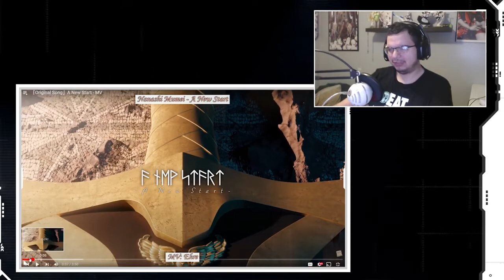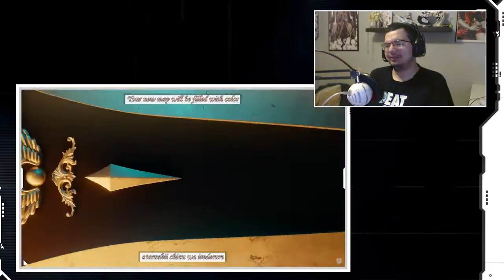Reacting to「Original Song」A New Start - MV